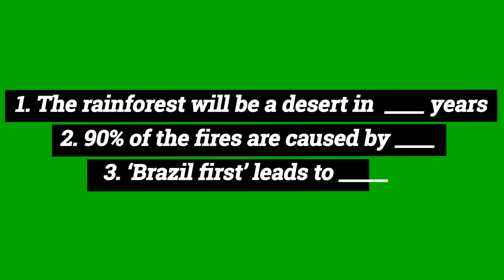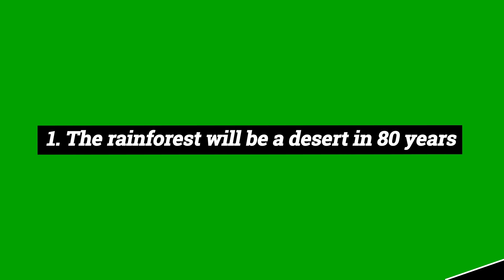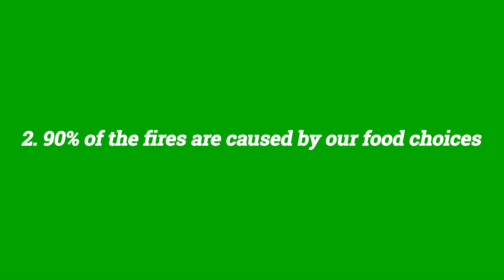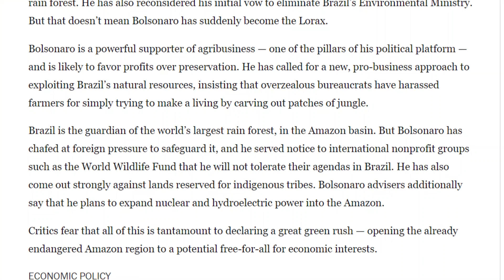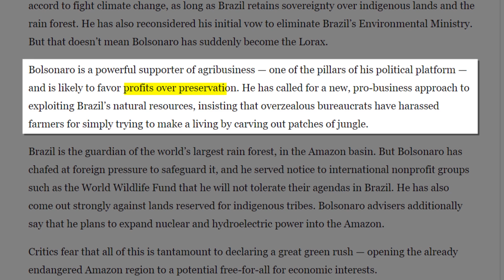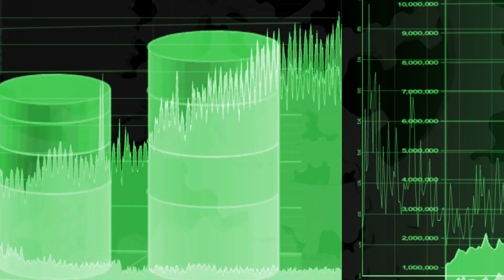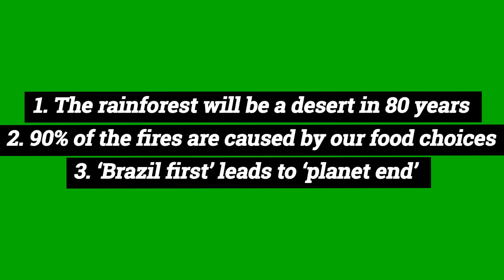The Truth About The Amazon Fires - Amazon Rainforest 2019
Vegan Entrepreneurs & Professionals - Get In The Best Shape Of Your Life

The Tuth About The Amazon Fires - Amazon Rainforest 2019

We humans are fascinating beings interwoven in a huge well-oiled machine that we call planet earth.

We animals inhale oxygen and we exhale carbon dioxide. The carbon dioxide, our waste product, is the breathing fundament for plants. Then again the existence of plants is our food, or in some cases the fundament for the food, that we eat.

Once we’ve eaten plants, that thrive on our carbon dioxide, we then secrete poop. Poop, the waste products of animals, is then used by plants as their food, so this big cycle on living on this planet can start over again.

A huge part of this functioning cycle of animal and plant species on our planet earth is the Amazon rainforest.

It covers over 2.7 million square miles in South America and represents more than 50% of all the rainforest on this planet. The Amazon rainforest has been in existence since 55 million years.
Because of the high rain-fall, the lack of humans and the jungle atmosphere, the region is a perfect breeding ground for various plant and animal species. It is home to about 2.5 million insect, tens of thousands of plants, and some 2,000 birds and mammals species.

The rainforest also takes up 25% of all global carbon dioxide emissions and is a huge protection to global warming.

1. The entire forest will also be a desert in less than 80 years.

In the year of 2018 17% of the amazon rainforest was already destroyed. Researchers agree that the point of no return in the forest destruction is found at about 20-25% deforestation.

Which means last year we were only 3 – 8% away from irrevocably turning one the biggest protection against global warming into a huge pile of ash and sand.

But this wasn’t always the case. Before the 1960s the Amazon deforestation was close to 0%.

In the 1960s farmers introduced a new farming method, called “slash and burn”.

First the business owners are cutting down all the trees. The downed vegetation, or "slash", is then left to dry, usually right before the rainiest part of the year.

Then, the entire area is burned, resulting in a layer of ash which makes the soil fertile, as well as temporarily eliminating weed and pest species. After about three to five years, the soil productivity decreases due to depletion of nutrients along with weed and pest invasion, causing the farmers to abandon the field and move over to a new area.

This practice of slash and burn has reached an all-time high in 2019. A total of 72’000 fires have erupted this year, with more than 40’000 of those in the amazon region. Erupted is probably the wrong word, as 99% of those wildfire are either caused accidentally or purposefully by humans.

And by humans one means farmers.

It’s a well-known fact that more than 90% of the burned land since 1970 has been used for animal farming. Which means:

2. At least 90% of the wildfires and the Amazonian deforestation that we’ve seen in the last 50 years were caused because of our food choices.

On the tenth of august, just one day before Amazonas has decleared a state of emergency, local farmers called for a “queimada”, which means “a day of fire” – a mass scale burn operation of the forest without fear of prosecution by the government.

Those farmers are not evil, they’re simply looking to increase economic output and profits by maximizing their farming land – and since the beginning of this year they face little to no restrictions in doing so.

The main reason is Jair Bolsonaro. He’s the 38th president of that South American country and is called the “Trump of the Tropics”. His claim to fame is “Brazil first”.

This is good – and bad.

See economic output of a country is always a double-edged sword. On one hand it decreases the level of poverty and unemployment. Economic growth also increases the global trust of investors in that country, which makes Brazil more competitive and will likely increase the living standard of the population.

The problem about economic output is that it’s unsustainable. A better economy can go along with a destruction of the planet by the production of waste and the speeding up of climate change.

That’s the reason why some presidents are climate change deniers, not because of stupidity, but because of economic reasons.
The best way to understand politics is to understand people, as countries are always run by people.

While the policies of Bolsonaro might be 'Brazil first' in the short-term,

3. The policies are most likely 'planet end' in the long-term.